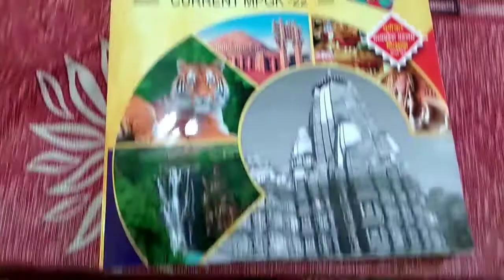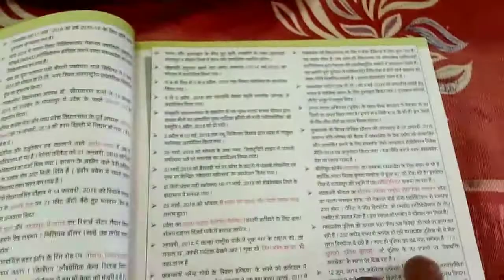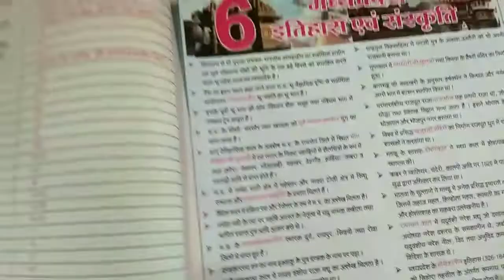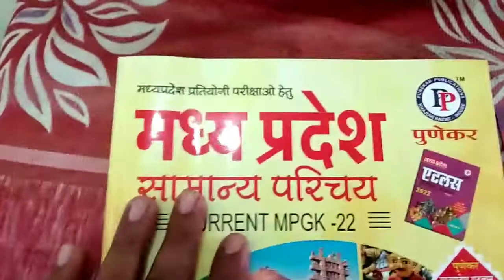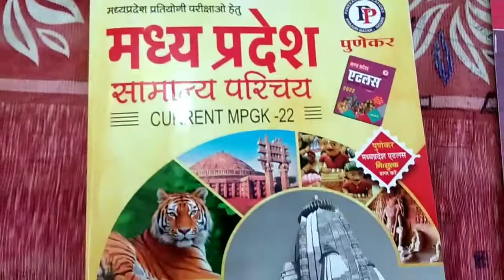BOOK पुणेकर-MPGK-2022 |(punekar Publication book) Review |mpgk -2022 new Edition2022 by Vikram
Vikram Khandelkar

पुणेकर-MPGK Book| Chapter 5- मध्यप्रदेश सामान्य परिचय |MPGK| Pudekar mpgk by mppsc prelims PEB Exam BY The Vikram Khandelkar

Punekar MPGK Book in Hindi
mpgk best book
MPGK Pudekar Book
Pudekar hindi Book

मध्यप्रदेश सामान्य परिचय- MPGK-2022 | पुणेकर( punekar Publication book)
MPGK Book Punekar All Complete Chapter wise PDF Cover BY The Vikram Khandelkar

Is video lecture mam Punekar Publication ki book chapter wise Dissuss & complete Karange OK 🙏👍

Useful For
MPPSC Pre ,PEB Exam, MPSI, MPPOLice Patwari exam, MPForest Exam, Group 2,3,4,
MPPSC , MPSI Police ,
Any Type One day  Various Exam

MPGK पुणेकर बुक
Madhya Pradesh general knowledge 2022 पुणेकर बुक
मध्य प्रदेश सामान्य ज्ञान  पुणेकर बुक
Important latest MP GK in Hindi 2022 पुणेकर बुक